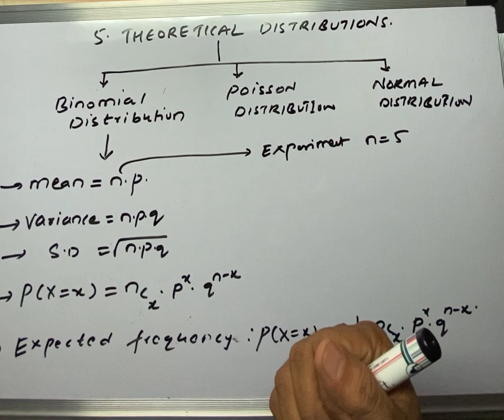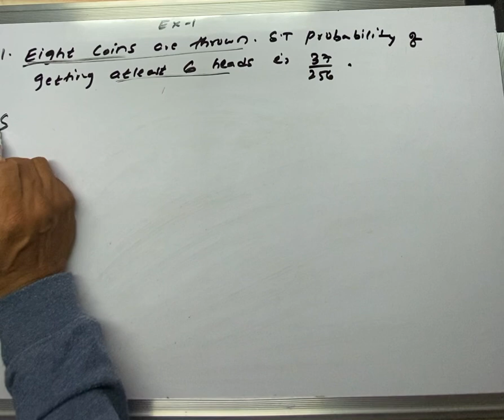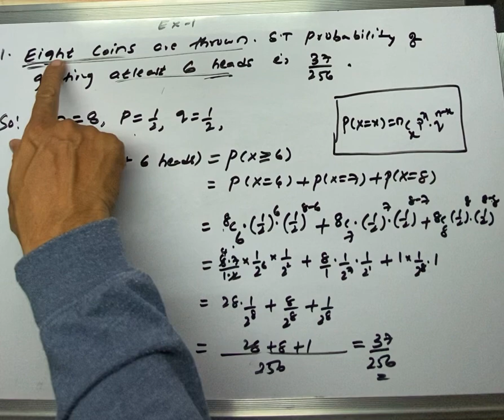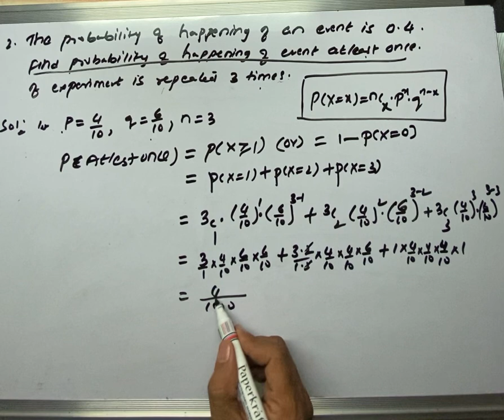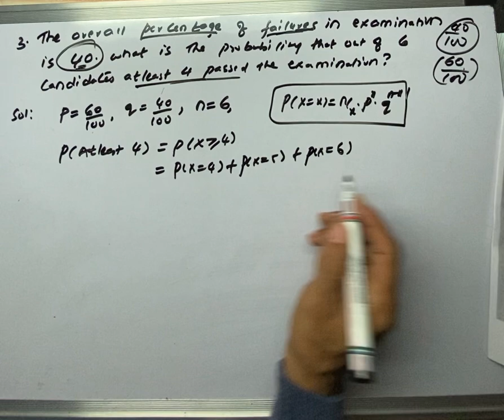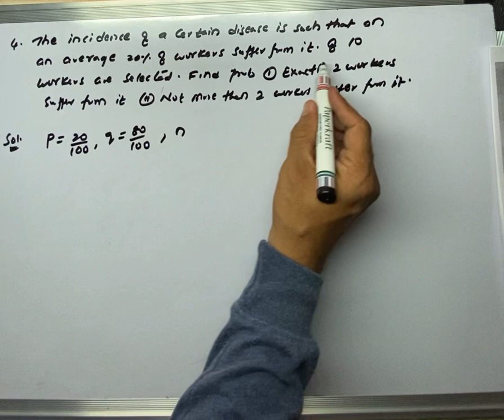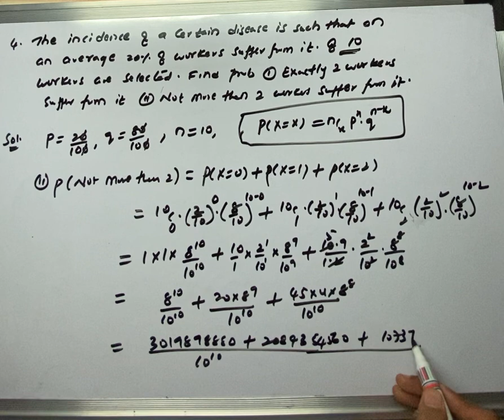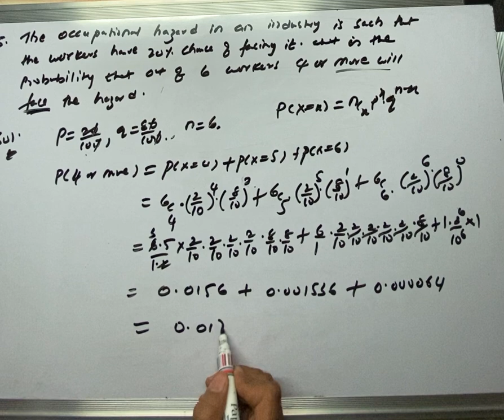BINOMIAL DISTRIBUTION CLASS 1